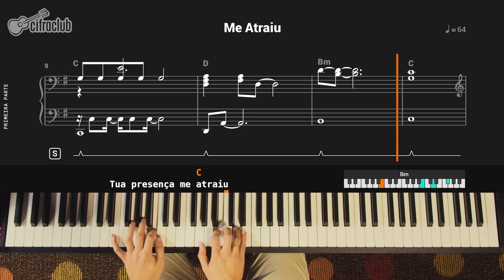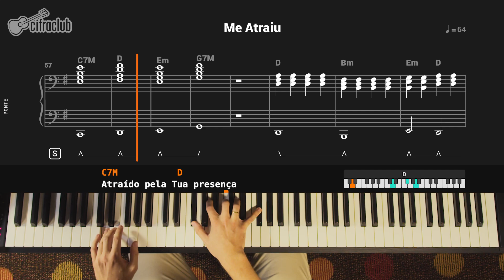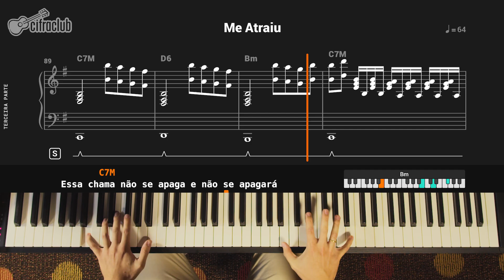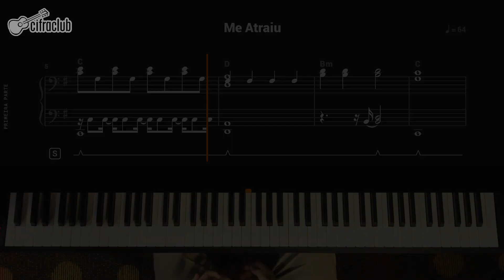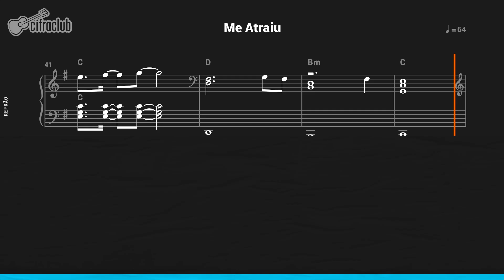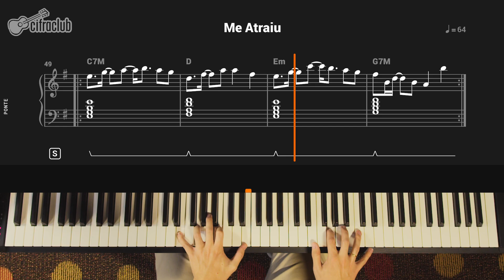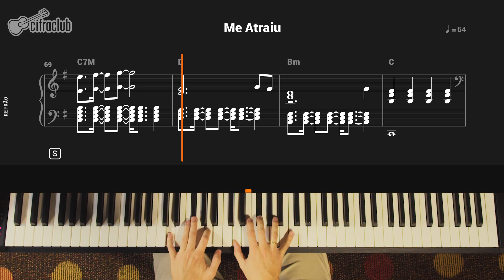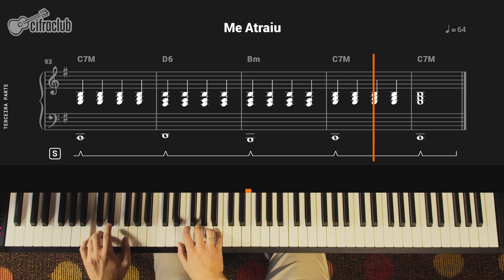ME ATRAIU - Gabriela Rocha (Completa) | Aula de teclado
Gabriela Rocha tem uma discografia simplesmente incrível. A cada lançamento saem hits atrás de hits, como Lugar Secreto, Eu Navegarei, Atos 2 e Diz. 🤩 🏆

O mesmo não poderia ter sido diferente com Me Atraiu, faixa lançada em 2023 e parte do EP A Presença, conquistou grande sucesso, alcançando o topo de paradas, como o Top 50 Brasil do Spotify.

Gabriela Rocha é uma cantora brasileira de música cristã contemporânea. Ela começou a cantar quando ainda era uma criança e desde então vem alcançando um grande sucesso e se consolidando como um dos maiores nomes do cenário gospel brasileiro. 🎤

 Bora aprender a tocar este louvor no teclado?

👕Curtiu a camiseta que o Nikolas está usando? Ela e muitas outros você encontra na nossa loja

🔹 Aprenda ainda mais sobre teclado com o nosso curso! Conheça o Cifra Club Academy

00:00:00 Apresentação
00:00:25 Intro
00:00:44 Primeira Parte
00:01:14 Refrão
00:01:59 Segunda Parte
00:02:29 Refrão
00:03:14 Solo de Teclado
00:03:29 Ponte
00:04:29 Refrão
00:05:29 Solo de Teclado
00:05:44 Terceira Parte
00:06:54 Acordes da Intro
00:07:17 Dicas da Primeira Parte
00:08:04 Ensinando a Mão Esquerda da Primeira Parte
00:08:43 Ensinando a Mão Direita da Primeira Parte
00:09:29 Dicas do Refrão
00:09:43 Dica 1
00:10:27 Tocando o Refrão
00:11:27 Dicas da Segunda Parte
00:11:33 Ensinando a Segunda Parte
00:12:14 Dicas do Segundo Refrão
00:12:21 Ensinando o Segundo Refrão
00:13:20 Dicas da Terceira Parte
00:13:30 Ensinando o Solo de Teclado
00:14:06 Dica 2
00:14:25 Ensinando a Ponte
00:15:47 Dicas do Refrão 3
00:17:14 Ensinando a Passagem da Música
00:17:20 Tocando a Passagem da Música
00:17:41 Dicas da Terceira Parte
00:17:56 Ensinando a Terceira Parte
00:19:17 Encerramento